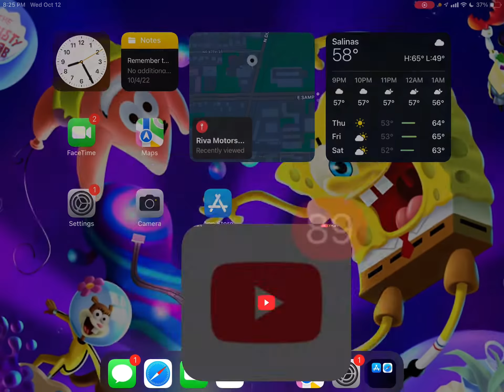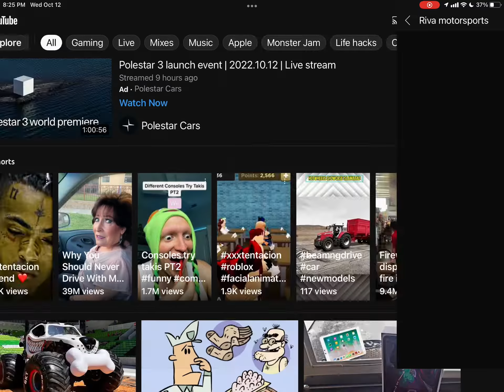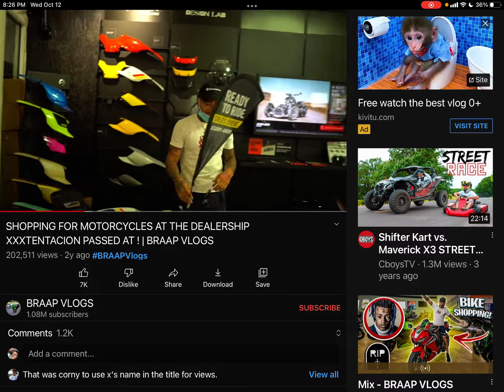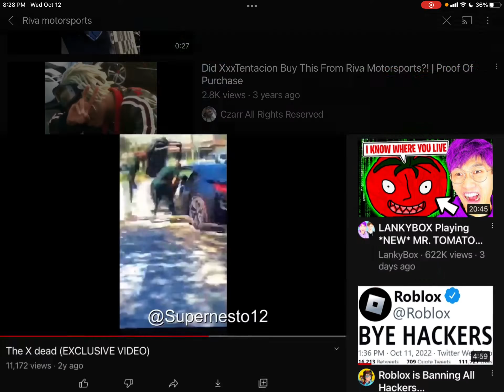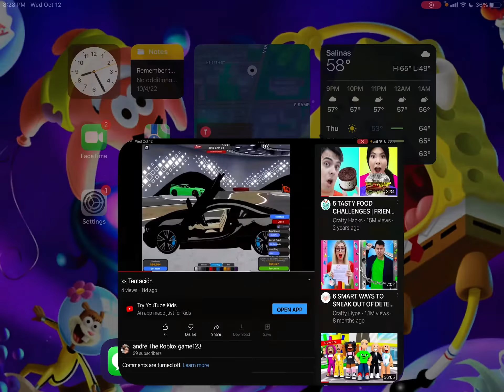guys I found river water sports where XXXTENTACION died￼